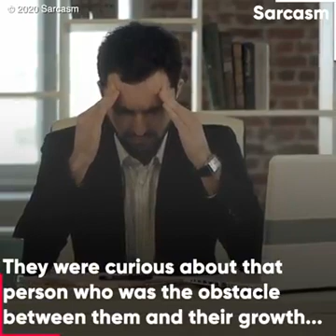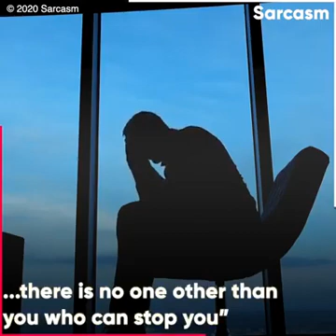#inspire this story to best of his life to learn a lesson ##